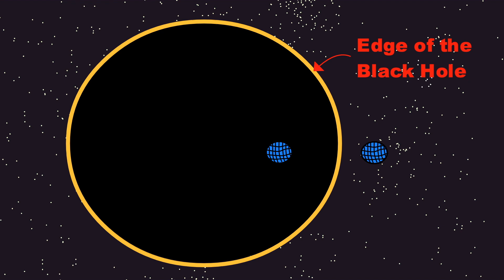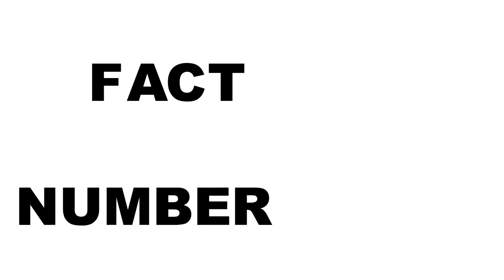Black Holes are Kinda Weird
Also, I've noticed a lot of new subscribers after I posted my last video, thanks you guys so much!

🦆 Discord Server 🦆